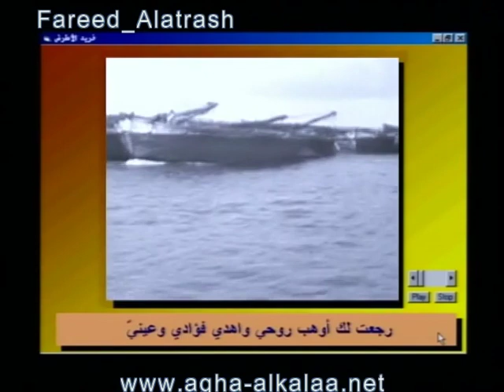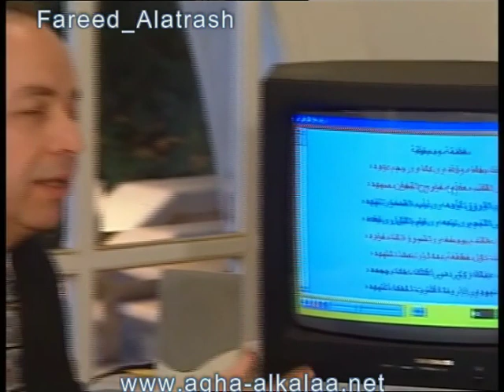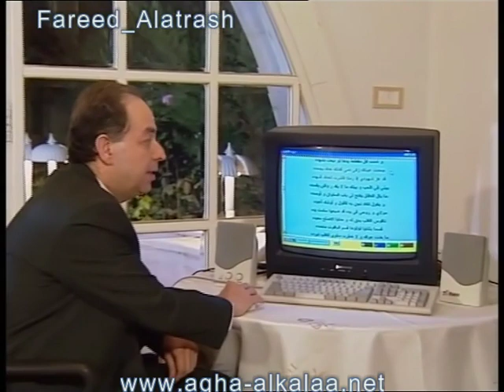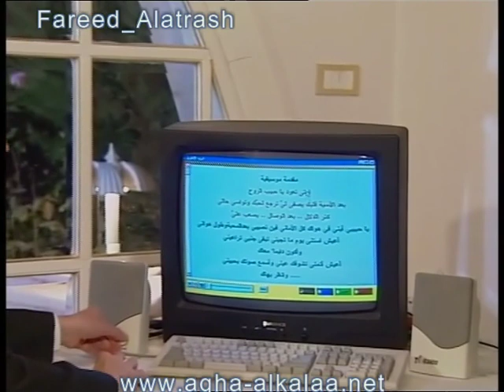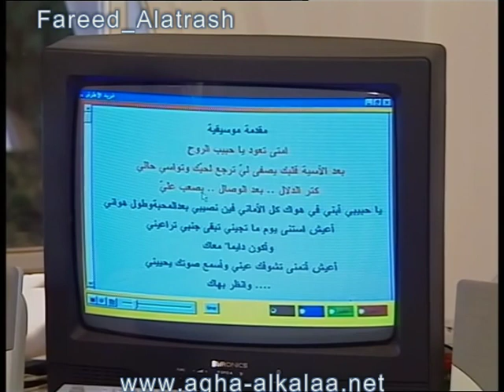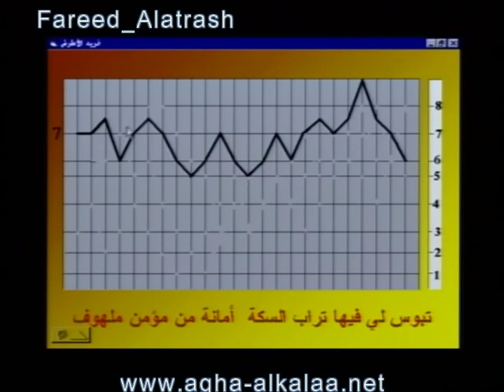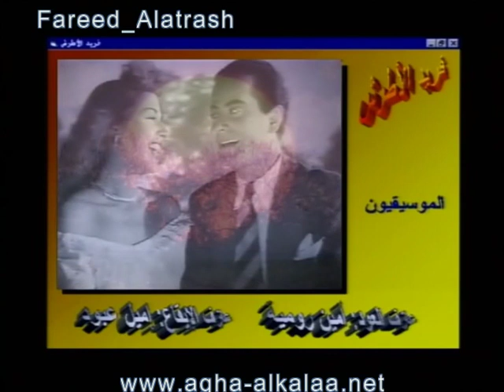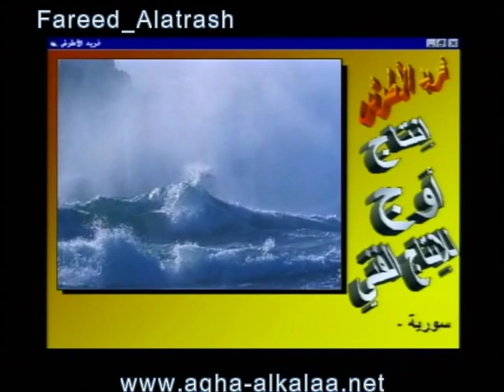حياة وفن فريد الأطرش - الحلقة 7- 2: فريد أمام امتحان تلحين أغاني فيلم انتصار الشباب.. جميعها!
القسم الثاني من الحلقة السابعة من برنامج حياة وفن فريد الأطرش وهو برنامج تلفزيوني موسيقي بناؤه منوع درامي يتناول حياة وفن فريد الأطرش بالعرض والتحليل من تأليف وتقديم : الدكتور سعد الله آغا القلعة و إخراج : هيثم هوانا المدة الإجمالية:33 ساعة في 28 حلقة تلفزيونية.